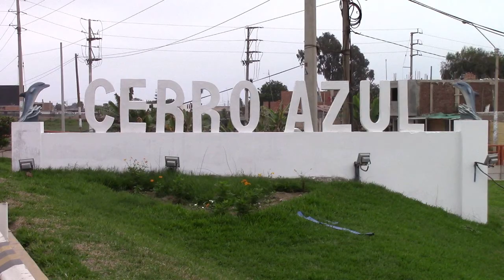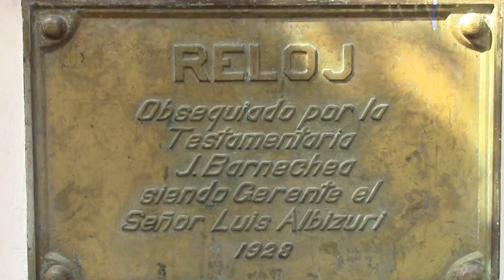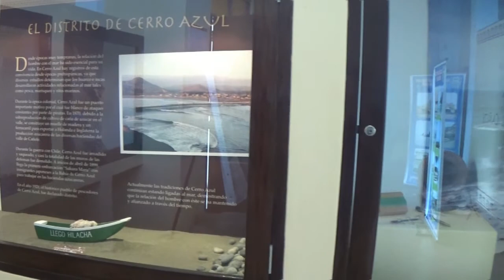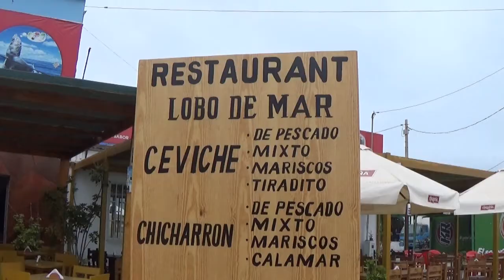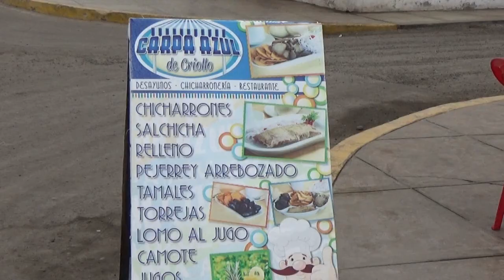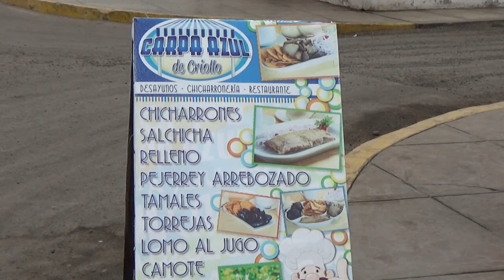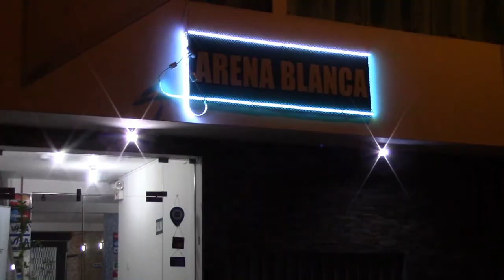CERRO AZUL TE ESPERA EN FIESTAS PATRIAS